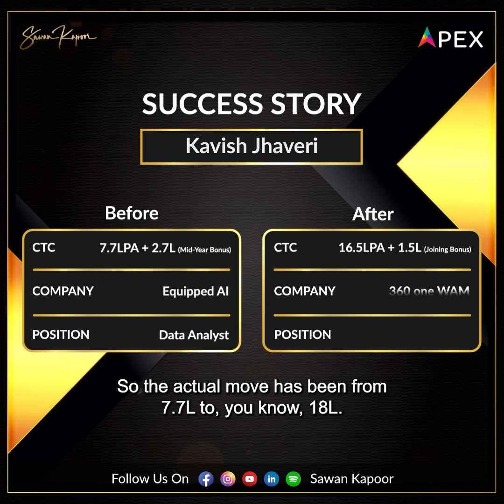Kavish Jhaveri Bags The Role Of An Data Scientist With A 70% Increase In CTC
Kavish felt underpaid and even more importantly to him was moving back to Mumbai where his family resided.

Using the course he generated multiple offers in Mumbai (in less than 70 days) and accepted a Data Scientist role at 36One with a 70% hike.

My congratulations for his hard work and implementation of our SPT model. Always a pleasure to see my students succeed and a privilege to guide them 🙏🏽

Join the power up your career masterclass to learn more (Link below)